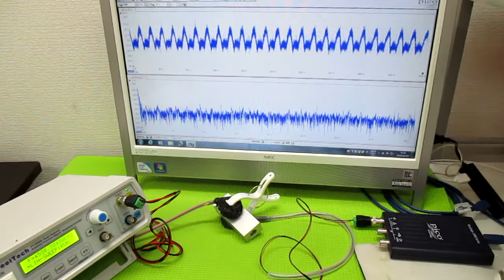超音波発振制御プローブの製造技術 ultrasonic-labo